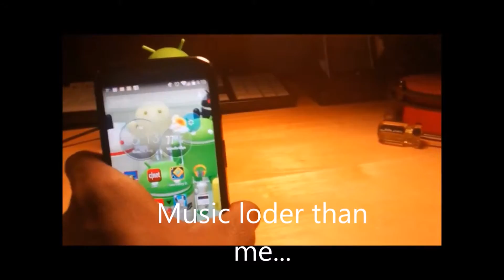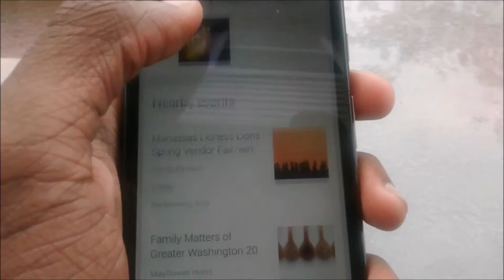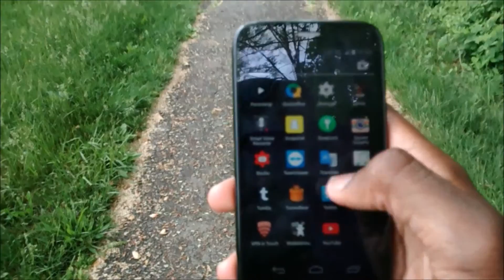Moto G 2013 Review Revisited! (Re-Upload)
Sup guys, iAndroid Chris here, and I am back with another deleted video. A while back I made a Moto G review, and i decided to make a better one. Thanks!